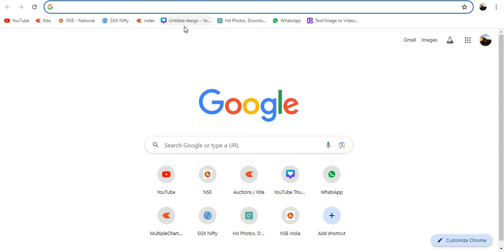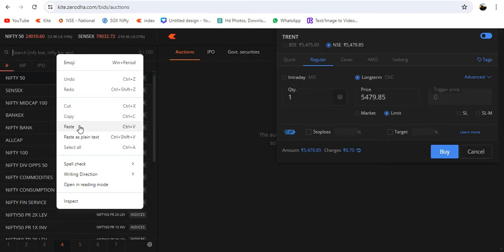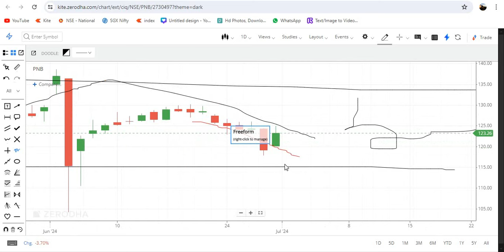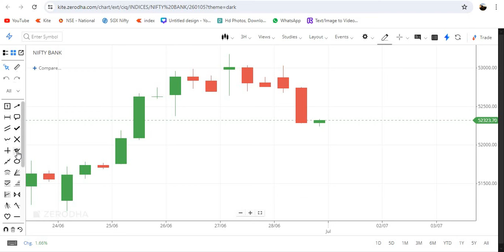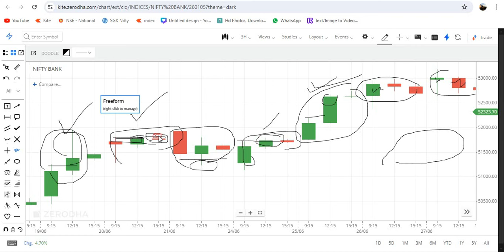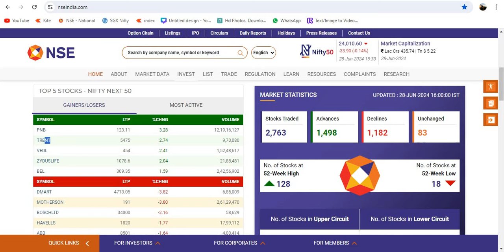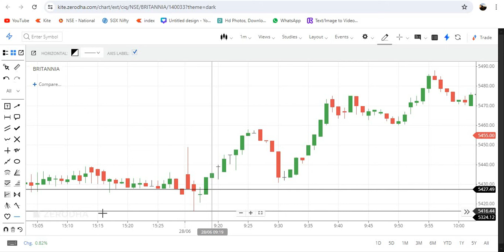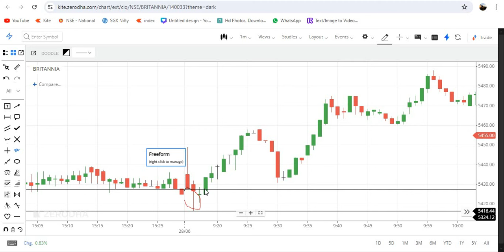Best time frame for intraday trading Tamil | Big secret of time frame |Best time window for intraday